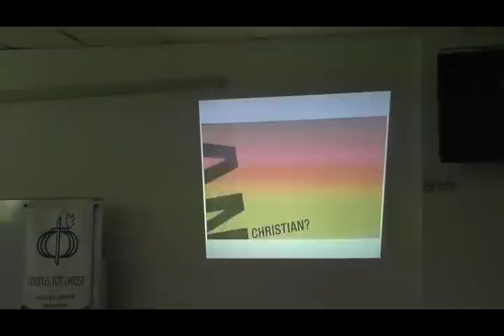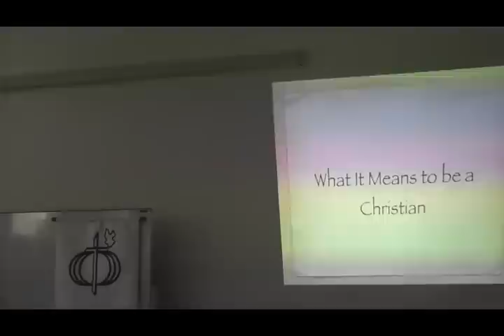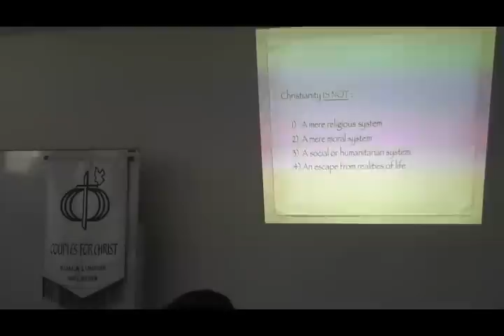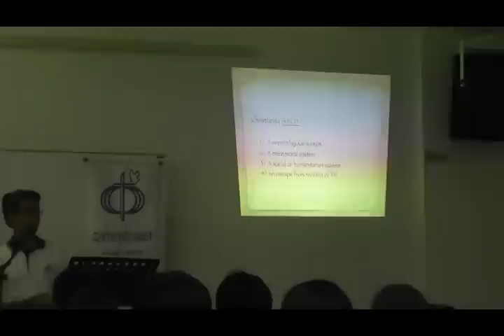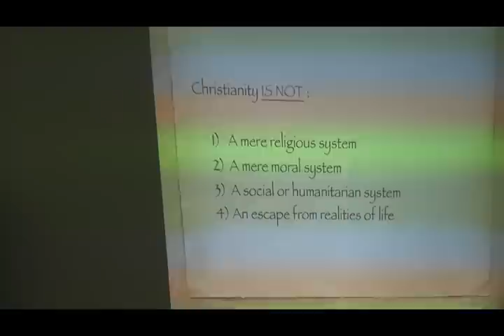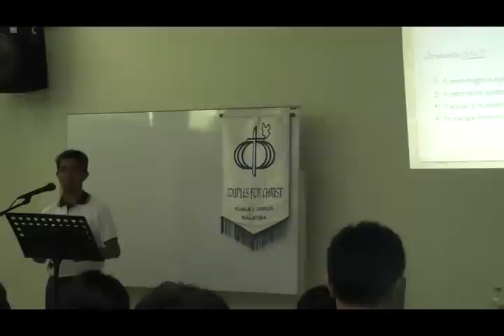Talk3 What It Means To Be A Christian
CFC CLP 2012 YMCA KL - Talk# 3